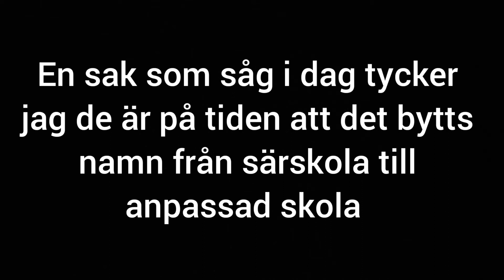särskolan DE VAR FAN PÅ TIDEN ATT SÄRSKOLA BYTTER NAMN!!! FORSÄTTING KOMMER SNART !!!